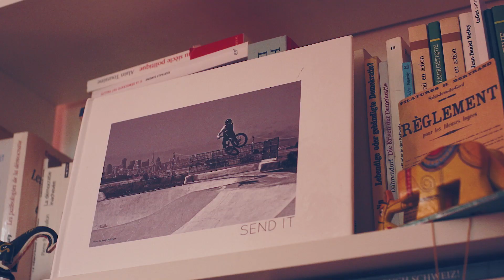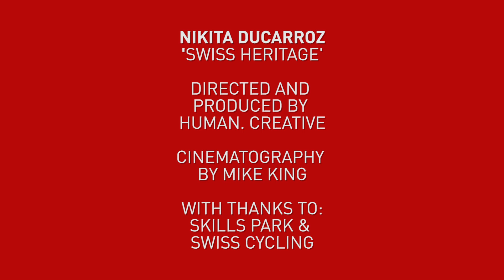MONGOOSE HERITAGE SERIES: NIKITA DUCARROZ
Swiss-American rider Nikita Ducarroz has long been a familiar face on top of the podium at the World’s biggest BMX contests.
She’s also no stranger to the challenges faced by every pro rider; whether it’s filming videos, attending press events, constant travel or simply holding it down as a role model to younger riders, Nikita has always gone above and beyond.
The Mongoose ‘Heritage’ series is an intimate look behind the scenes into what makes our riders tick, the story of how they got here and insight into their lives off the bike.
We caught Nikita for a few days in Switzerland in between two European contests and couldn't be more proud of her to debut our new series, produced by Human Creative / @HMNcreative